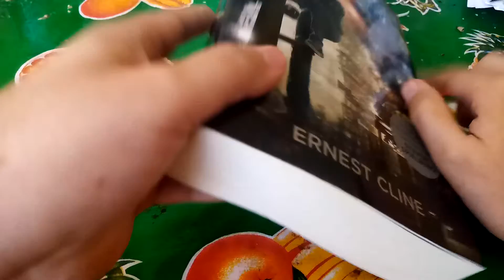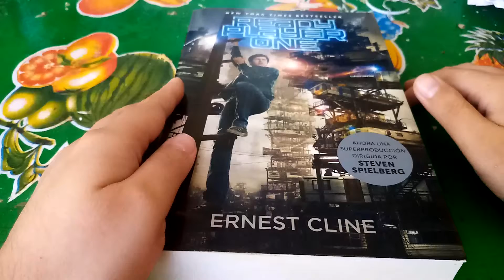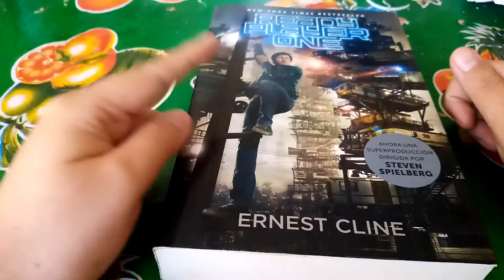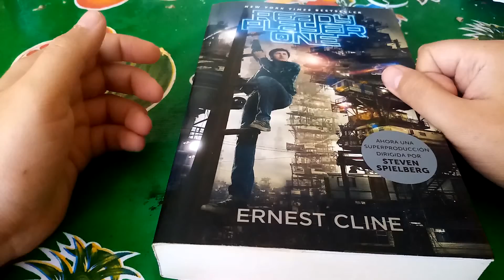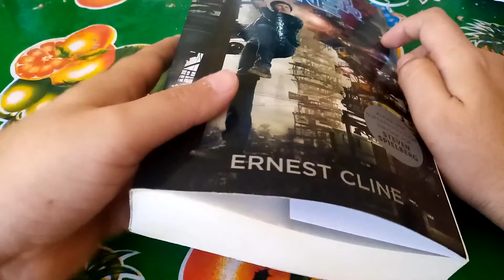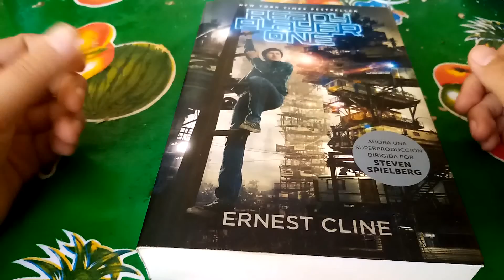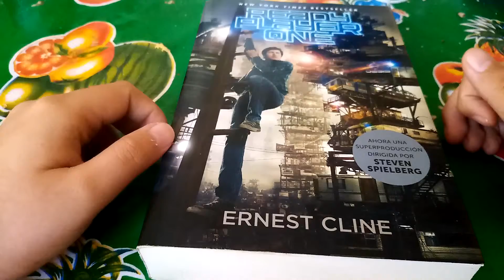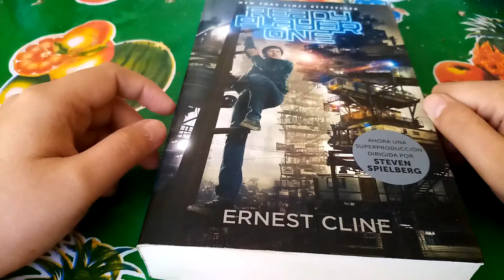Reseña: "Ready Player One" de Ernest Cline.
Desde hace tiempo que tenía ganas de reseñar este libro que a mí personalmente me encanto.